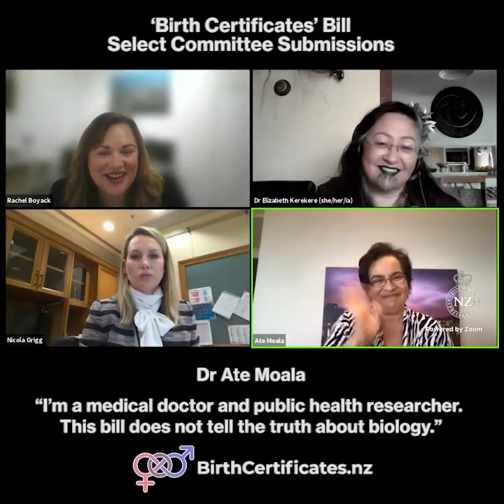UI MAVAHE KAKAI TONGA NOFO NU'USILA KENAU TOKANGA KI HE ME'A KO ENA 'OKU TALANOA A DR ATE MOALA KIAI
'Birth certificates' bill   Dr Ate Moala
UI MAVAHE KAKAI TONGA KU NOFO NU'USILA KENAU TOKANGA MAVAHE KI HE ME'A KO ENA 'OKU TALANOA KIAI 'A DR ATE MOALA

Dr Ate Moala is from the Pacific Child Youth and Family Integrated Care (PACYFIC) Trust. She's also a board member of Family First NZ.

Watch her submission as she warns the politicians that as a medical doctor and public health researcher, she knows that this bill simply does not tell the truth about biology.

Source - Family First New Zealand.